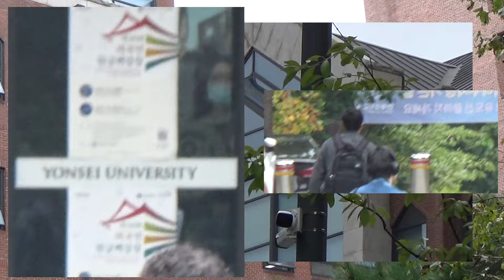WHAT IT'S LIKE TO BE A KLI STUDENT AT YONSEI UNIVERSITY -Nathan Ryu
제작: 류시영(Nathan Ryu)
주최: 연세대학교 한국어학당

'제18회 한국어학당 영상 공모전' 참가자들이 만든 영상입니다!
'좋아요'로 친구들을 응원해 주세요!